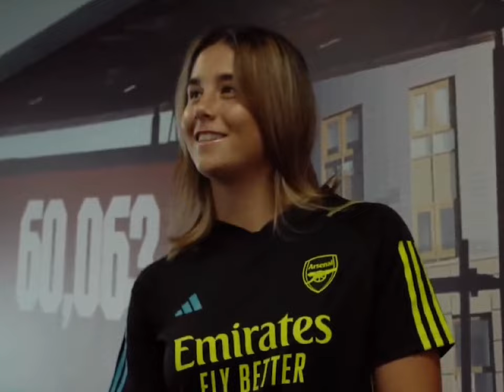Kyra Cooney-Cross - Hammarby & Arsenal || Scenepack || Clips For Edits || Give Creds When You Use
These clips are not mine!
I just picked them out and incorporated them into a video.
Pls give creds when you use this scenepack for your edit/video.